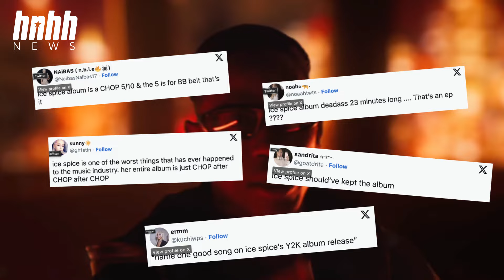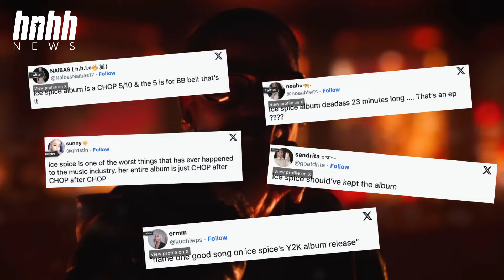Ice Spice Album Torched By Fans Online - HNHH NEWS